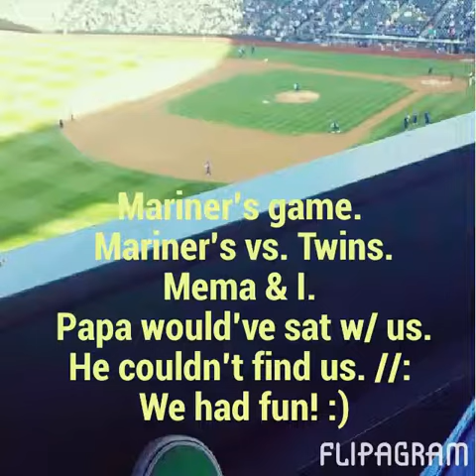Fun night at the Mariner's game.